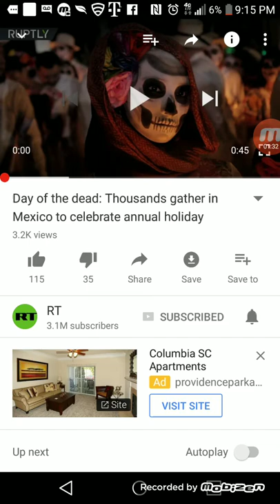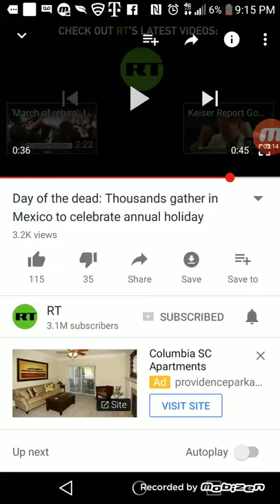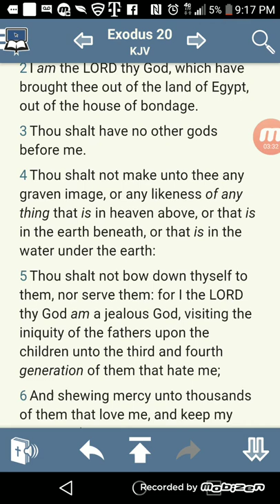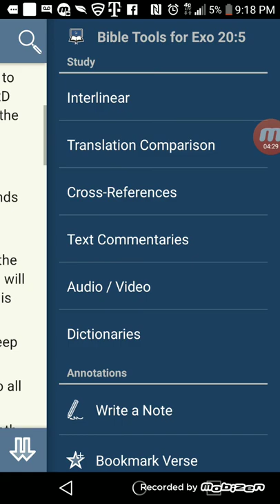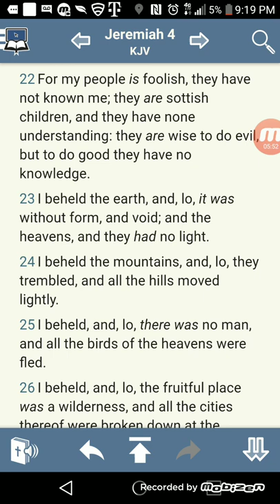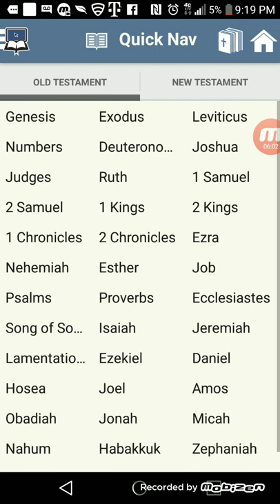Thou shalt not have no gods before YAHAWAH